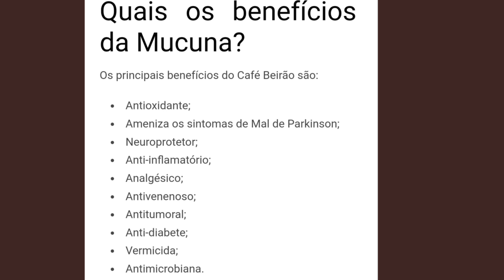Café BEIRÃO | Um santo remédio - muitos benefícios | Vida na Roça